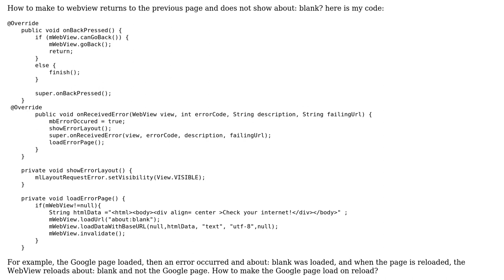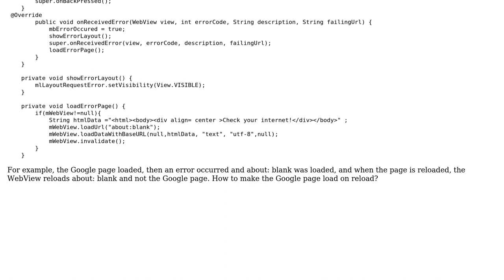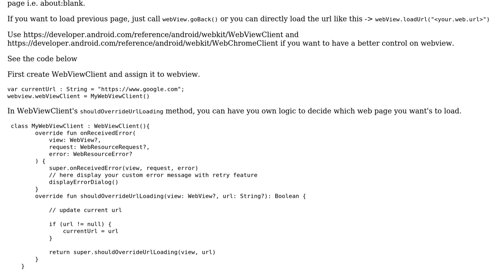How to make to webview returns to the previous page and does not show about: blank?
With thanks & praise to God, and with thanks to the many people who have made this project possible! | Content (except music & images) licensed under CC BY-SA | Music | Images & others | With thanks to user Ganesh Ghanwat user Appliker and the Stack Exchange Network Trademarks are property of their respective owners. You are responsible for your own actions.